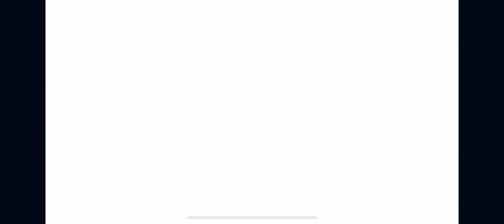ロストエンダース - 冒険者と忘れられた秘宝 【アプリゲット】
ロストエンダース - 冒険者と忘れられた秘宝のプレイ動画です

「ロストエンダース - 冒険者と忘れられた秘宝」は放置とオートバトルで気楽に遊べるハクスラRPG。